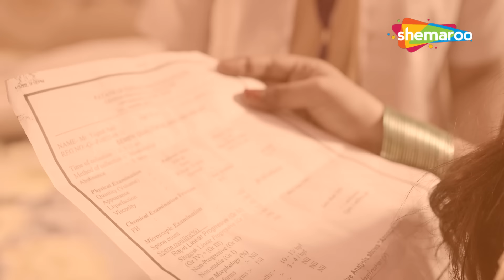६० साल के बूढ़े ने मनाई जवान लड़की के साथ सुहागरात | Crime World | Buddha Mil Gaya Digital